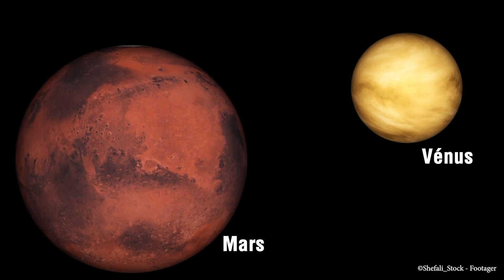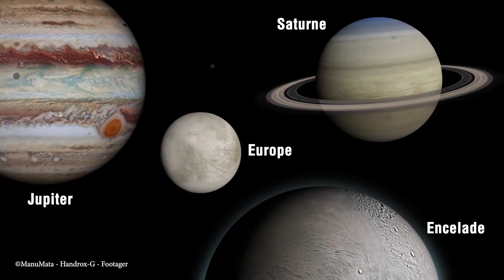Exister ailleurs ? À la recherche de la planète B | Tristan Dequaire | TEDxBlois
Dans cette conférence captivante, Tristan, planétariste et géologue/planétologue de formation, nous emmène dans un voyage fascinant à travers l'espace à la recherche de signes de vie extraterrestre. En explorant notre Système Solaire et au-delà, il partage ses expériences et découvertes, nous invitant à réfléchir à notre place dans l'Univers. À travers une narration engageante et des anecdotes personnelles, Tristan soulève des questions philosophiques profondes sur l'existence et la préservation de notre planète Terre. Géologue/Planétologue de formation, Tristan est planétariste et chargé de médiation scientifique et culturelle en astronomie au Musée de l’Air et de l’Espace au Bourget. Il pilote et anime le planétarium optomécanique, crée et développe des dispositifs de médiation, participe à la valorisation d’exposition et à l’offre évènementielle du musée.

En parallèle il dispense des cours de sciences à domicile et continue la recherche. Après une expérience de recherche en exobiologie sur la photostabilité et la détection de matière organique sur Mars en lien avec la mission Mars Science Laboratory/Curiosity de la NASA, il commence un projet de thèse en sciences humaines et sociales mêlant histoire des sciences et des techniques et anthropologie.

De la Terre à Mars, en passant par le ciel étoilé, il continue d’explorer le cosmos et rêve toujours de savoir si une autre forme de vie ou une autre planète accueillante existe ailleurs dans l’Univers ! This talk was given at a TEDx event using the TED conference format but independently organized by a local community.